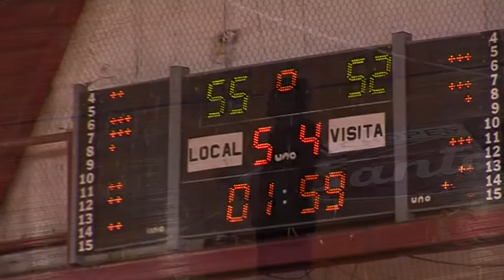Unión venció a Rivadavia "A" en el comienzo de las finales del Raúl Candioti